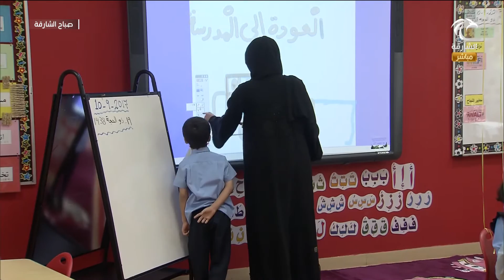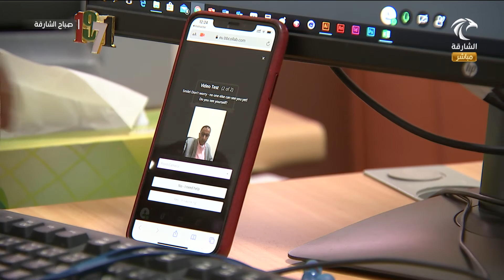برنامج صباح الشارقة - التعلم عن بعد